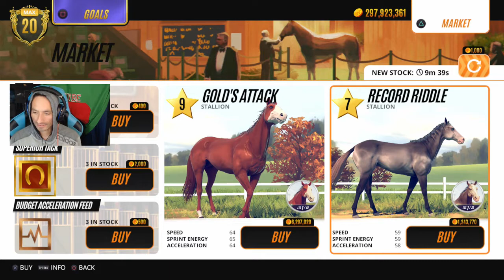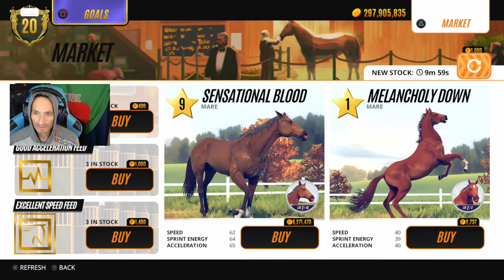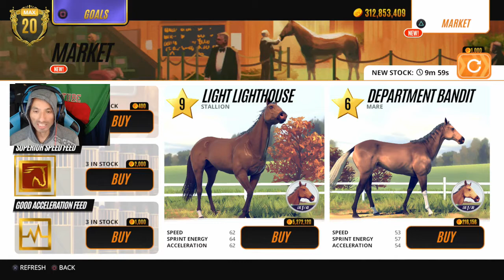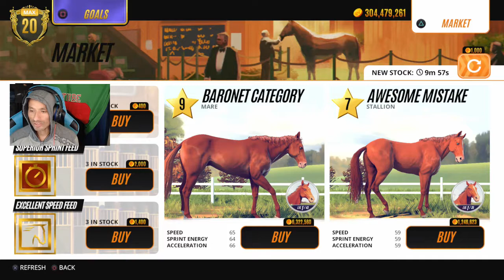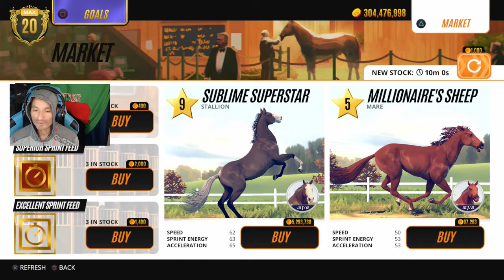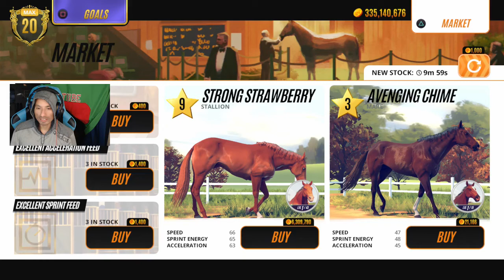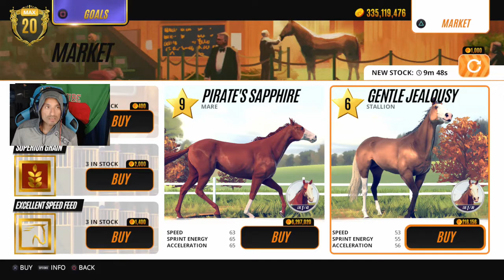Phar Lap Challege - *NEW* Horse + Still looking for a white horse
FRIEND REQUEST✅
🎮PlayStation
Mister_Hyphy
🎮Xbox
MisterHyphy
FOLLOW ME✅
► I use ElGato HD60 PRO for my PS4 & Xbox One
► I use ElGato HD60 for my PS3 & PS2
► I use Logitech HD Pro Webcam C920 as Webcam
► I use the Blue Snowball USB Microphone (Electric Blue) for MIC
► I use OBS(Open Broadcast Software) to stream

~Hyphy~